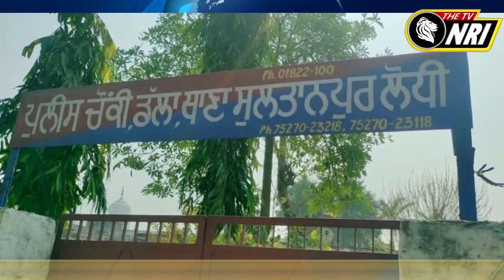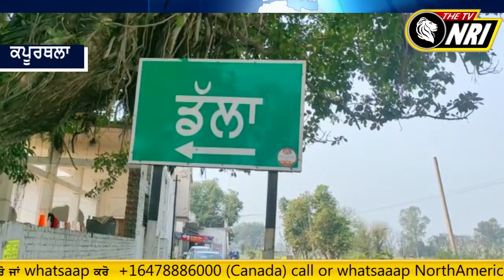Government ਦਾ ਕਾਰਾ, ਲੋਕਾਂ ਤੇ ਪਿਆ ਭਾਰਾ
Punjab Government News
Punjab Government
Punjab Breaking News